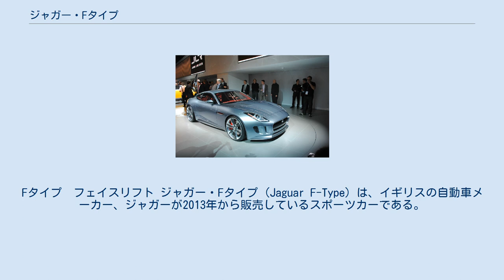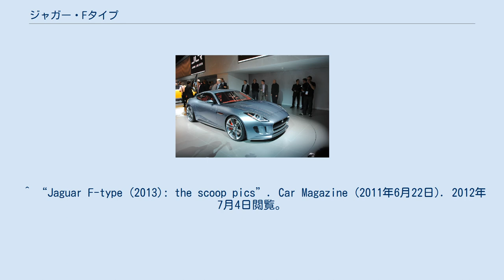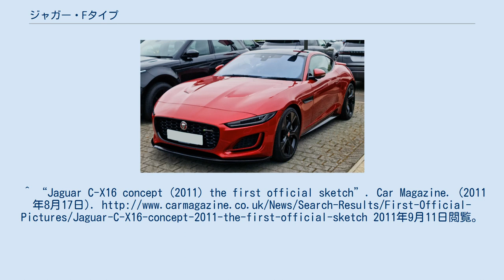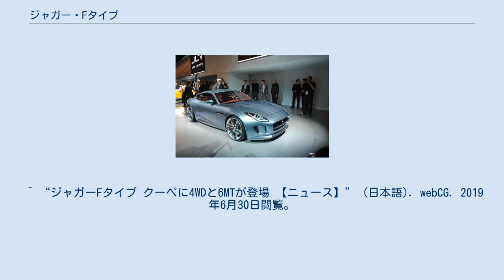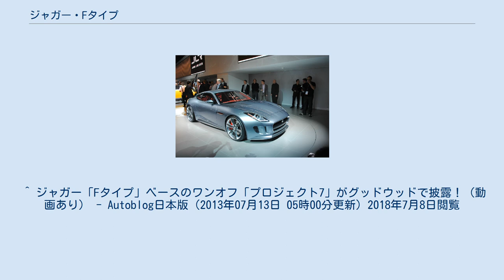ジャガー・Fタイプ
Fタイプ　フェイスリフト ジャガー・Fタイプ (Jaguar F-Type) は、イギリスの自動車メーカー、ジャガーが2013年から販売しているスポーツカーである。
 C-X16 2011年9月、フランクフルトモーターショーにてC-X16として発表された。
3.0 L スーパーチャージャー付きガソリンエンジン、8速オートマチックトランスミッション、運動エネルギー回生システムが搭載された。
 FタイプはX152というプロジェクトコードで開発された。
2011年7月のフランクフルトモーターショーで発表されたコンセプトカーであるC-X16とほぼ同じサイズである。
 最初はソフトトップのコンバーチブルが発表され、ロサンゼルスオートショー2013にてクーペ版も発表された。
 2014年6月24日、「Fタイプ プロジェクト7」が発表された。
限定250台。
 2016年3月1日、ジュネーブ国際モーターショーにて「Fタイプ SVR クーペ」が発表された。
 2013年5月、 「Fタイプ」「Fタイプ V8 S 」の販売開始。
 2014年1月 、「Fタイプ クーペ」「Fタイプ S クーペ 」「Fタイプ R クーペ」の販売開始。
 2014年1月、コンバーチブルの2015年モデル発売開始。
「Fタイプ S コンバーチブル」が追加された。
 2014年11月20日、2016年モデルが発表された。
新たに4WD車「Fタイプ R クーペ AWD」が追加されたほか、「Fタイプ S クーペ」に6MTが追加設定された。
「Fタイプ S コンバーチブル」はカタログ落ちとなった。
 2016年1月6日、特別仕様車「Fタイプ ブリティッシュ デザイン エディション」が発表された。
20台限定。
 2016年5月20日、「Fタイプ SVR クーペ」「Fタイプ SVR コンバーチブル」が発表された。
エンジンはスーパーチャージャー付きの5リッターV8で、最高出力575ps、最大トルク71.4kgm。
 2017年9月29日、2018年モデルが発表された。
2リッター直4ターボ「インジニウム」ガソリンエンジンが追加設定されたほか、ラインナップが拡充された。
また、2018年モデル限定グレード「400スポーツ」が発表された。
 2018年6月4日、2019年モデルが発表された。
また、日本での発売5周年を記念した特別仕様車「Fタイプ フリースタイル」が発表された。
限定15台。
 2019年7月19日、2020年モデルの受注が開始された。
また、2020年モデル限定グレード「チェッカーフラッグ・エディション」が発表された。
 2013年度のグッドウッド・フェスティバル・オブ・スピードにおいてF-TYPEをベースにした「プロジェクト7」が公開された。
シャシとボディーこそF-TYPEコンバーチブルのものを流用しているが、エンジンはスーパーチャージャー付5.0リッターV8になり、最高出力は550 PS に向上した。
 プロジェクトを率いたのはイアン・カラムで、スタイリングは1950年代にル・マンで優勝した「Dタイプ」にインスパイアを受けており、ドライバーズシート後方に長く伸びたフェアリングが大きな特徴である。
ちなみに、プロジェクト名の「7」は、ジャガーがル・マン24時間レースで7回優勝したことにちなんでいる。
 2020年1月二代目のジャガーFタイプの受注が開始される。
 ヘッドライトは縦向きから横向きに変わりLEDを採用　テールランプは丸から四角くなり、内装では12.3インチのインタラクティブ・ドライバーディスプレイを装備したことによってより近代的な印象になった。
エンジン性能などは変更されていない。
 ^ “ジャガー、新世代スポーツカー「C-X16」を発表！ビデオも公開！”. 2013年9月14日閲覧。
 ^ “Jaguar F-type (2013): the scoop pics”. Car Magazine (2011年6月22日). 2012年7月4日閲覧。
^ “Jaguar C-X16 concept (2011) the first official sketch”. Car Magazine. (2011年8月17日).